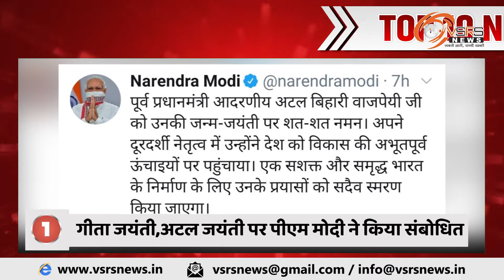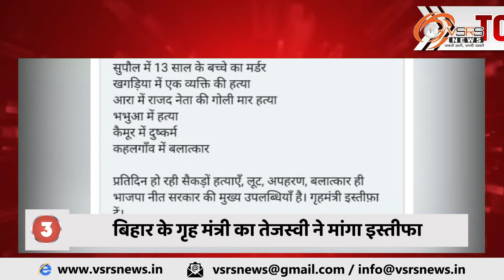देशभर की टॉप १० खबरें । २५ दिसंबर २०२०। व्हीएसआरएस न्यूज़